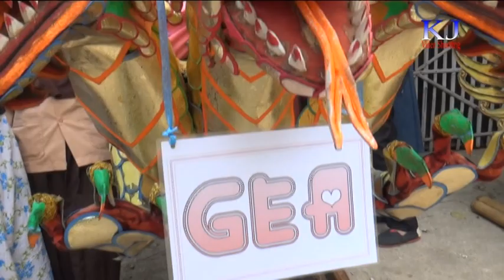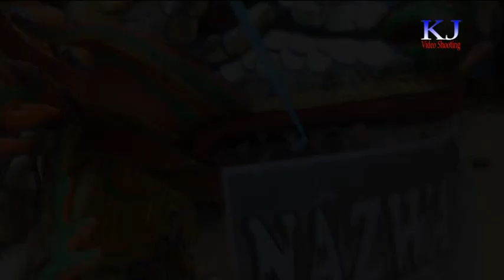OPENING - ANDI PUTRA 2 LIVE KEBONCAU DESA CIASEM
Khitanan Syahdan Al Fauzan
Kel. Bpk. Samsudin – Ibu Beti
Dsn. Keboncau RT 03/01 Ds. Ciasem Baru Kec. Ciasem Kab. Subang